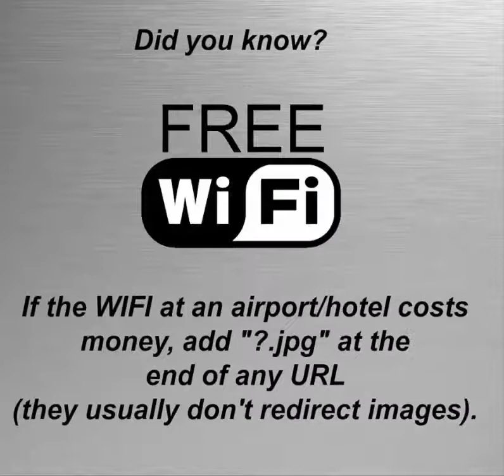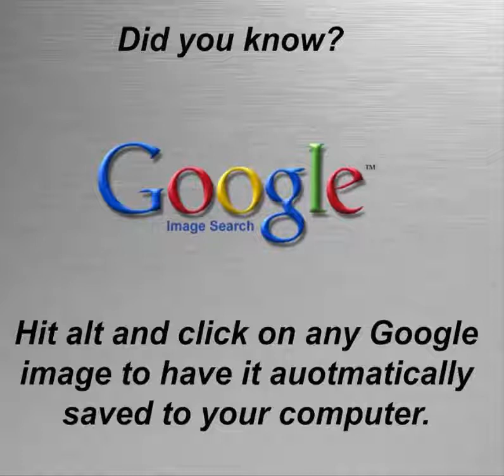Unknown facts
if you donwload a "PDF" file and you see it ends in ".exe" delete it. it's a virus.
if the wifi at an airport/hotel costs money, add"?.jpg" at the end of any URL (they usually don't redirect images).

if you want to download a Youtube video, just add "ss" to the URL between Youtube.
Accidently close a Word file without saving? No autosave either?
Search .asd into file explorer under "my/this pc". the document will be there. windows has your back!
more information in video,